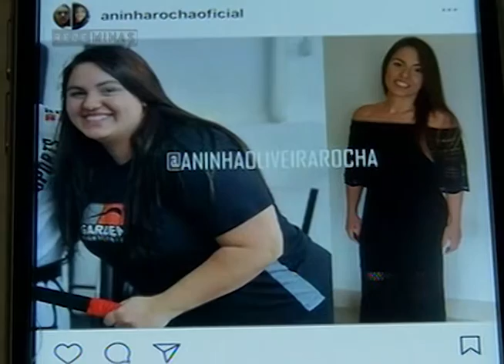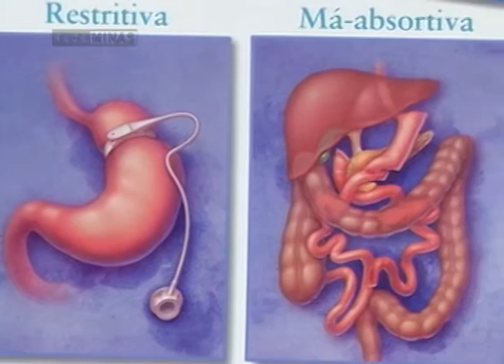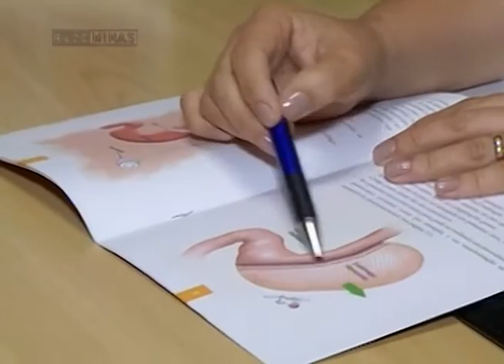CIRURGIA BARIÁTRICA- Jornal Minas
Mais da metade dos brasileiros está acima do peso. Muitas pessoas optam por fazer a cirurgia bariátrica para emagrecer. Só no ano passado, no Brasil, mais de 100 mil pessoas se submeteram a procedimentos que reduzem a ingestão de alimentos.